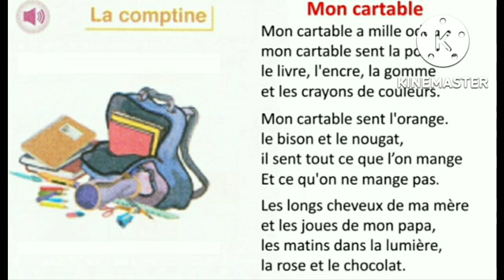La comptine: mon cartable / Unité 1/ semaine 2/ page 19/ l'oisis des mots/ 3AEP.